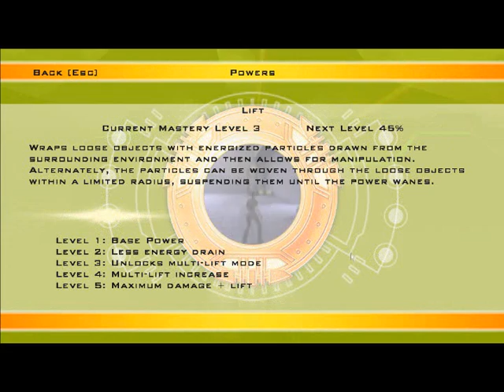Let's Play: Advent Rising #26: Comparable Beach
Still getting used to this, audio might be different in this video.